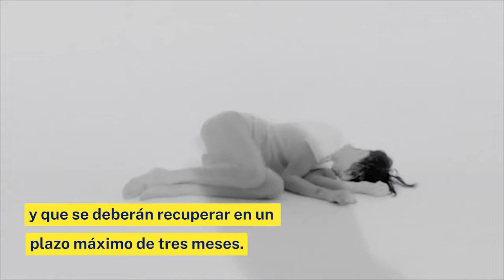Permiso laboral de 8 horas al mes por la menstruación en el Ayuntamiento de Girona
La medida es pionera en España y es aprobada con los votos de JxCat, ERC, PSC y Podemos